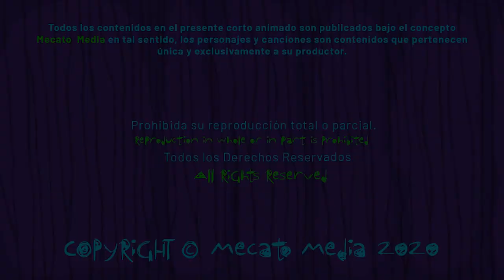Cumpleaños Feliz Majo [Mecato Media]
Hola Majo!

Hoy es un día especial para ti Majo, entre muchos otros!